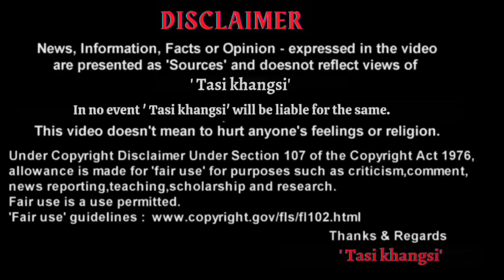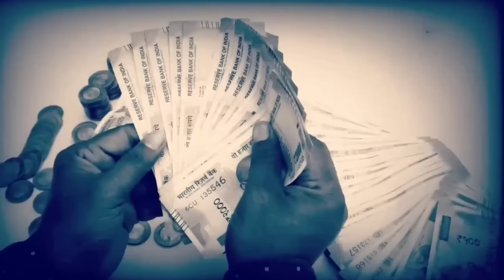Lal Chandan/ Red Sandalwood pu Lin(Snakes) Na Yam Pamliba Lin yam ilibasi karigino?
Lal Chandan/ Red Sandalwood Yam Tanglibasi karigino? Maymana Usibu pak sana thanadriba farming tounadribasina karigi? U asi Lin na yam pamba yetlaga yam leigalli masina karigi?

Any images/footage in this video have only been used to communicate a message (understandable) to the local audience. We don't plan to violate anyone's rights.

"Tasi Khangsi" does not own all rights to these video clips.